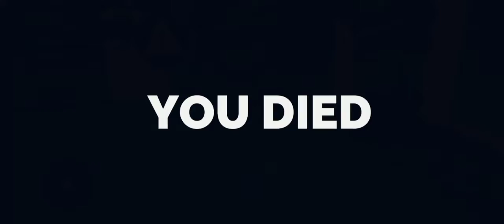Vegas Crime Simulator game play 💥👍🇺🇲